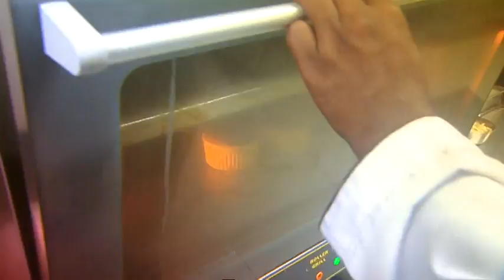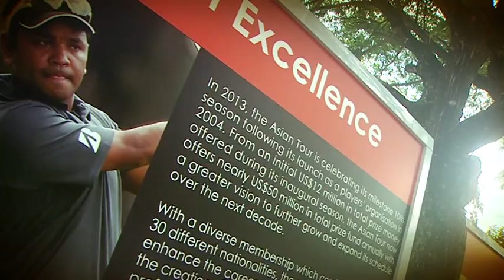Golf's Nice Guy | Siddikur Rahman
Siddikur Rahman, Bangladesh's first player to win on the Asian Tour tells us his story.